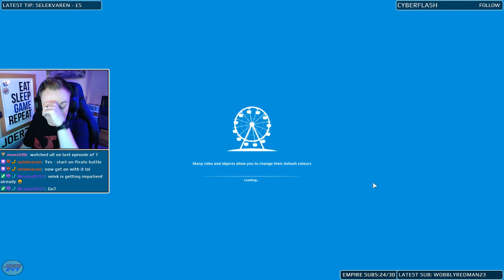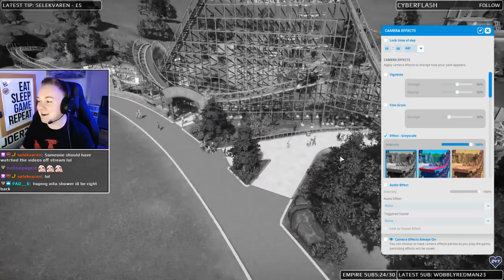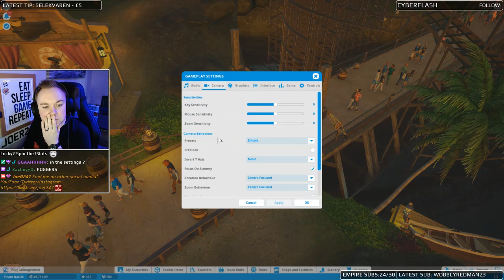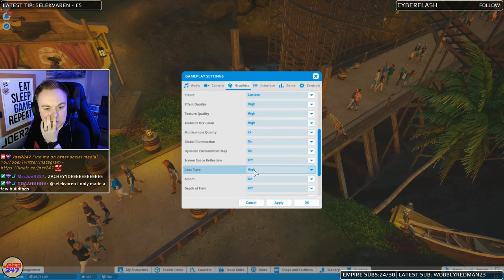JoeR247 Plays Planet Coaster! Part 1 - My First Ride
Join JoeR247, newly qualified Theme Park engineer, as he tries to build the very best Rollercoasters! Six Flags who? It's all about JoeR247 Land!